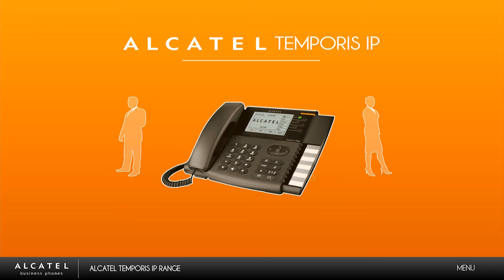HD Sound for Alcatel Temporis IP Phones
Alcatel Temporis IP offers the best voice clarity with HD sound support.